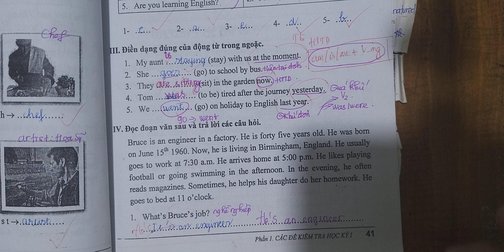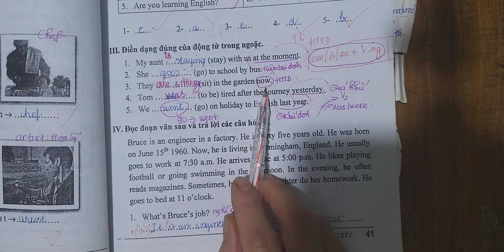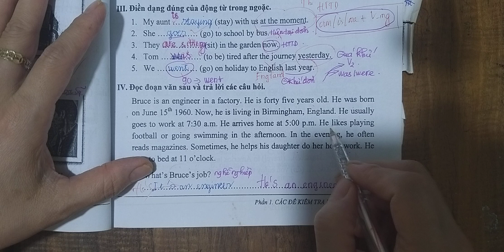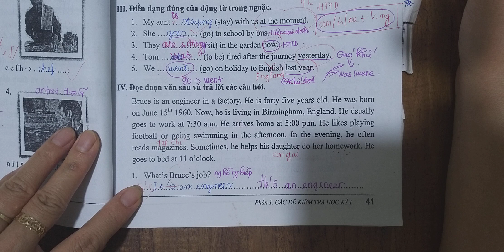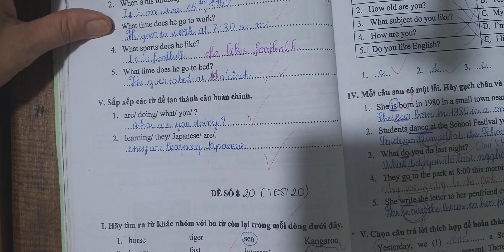Giải Đề Ôn Thi Vào Lớp 6 Môn Tiếng Anh (Đề số 19)